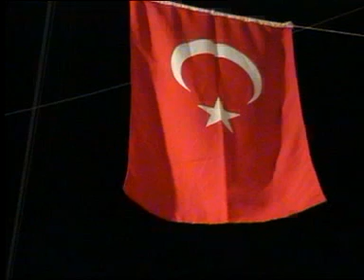star ikili bilal yiğitin asker gecesinde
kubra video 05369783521